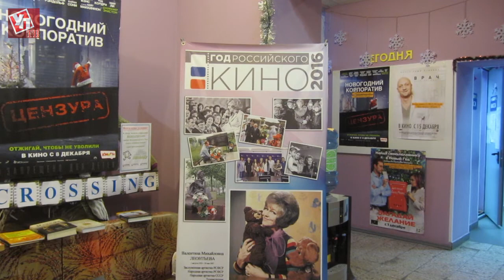Ульяновская область заняла первое место в ПФО по цифровых кинозалов в сельской местности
20 декабря стали известны результаты третьего этапа федерального конкурса среди организаций, которые осуществляют кинопоказ и претендуют на государственную субсидию для открытия цифровых кинозалов. По его итогам победителями стали шесть районов Ульяновской области.